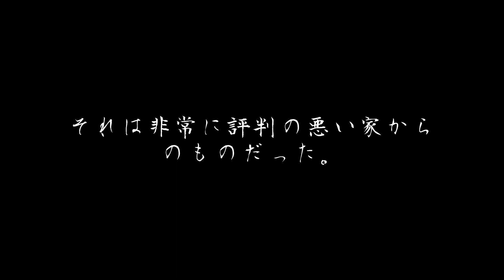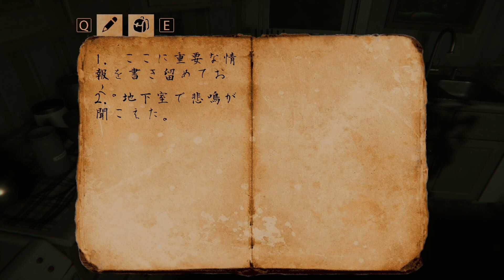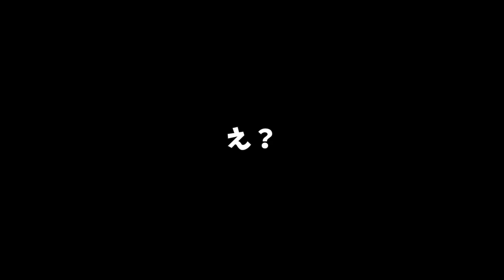【Night Grove】ピザの配達先は地元で有名なお化け屋敷【全エンディング回収】【叫びの屋敷すぎる新作ホラーゲームをエンディングまで2人で実況プレイ】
X(旧Twitter)もよろしくね！
・ひろのあの屋敷公式

ーーゲーム説明ーーーーーーーーーーーーーー
ウォーキングシミュレーターというジャンルの一人称視点のインディーホラーゲーム。

深い森の中に立つ建物は、何年も前から評判が悪い。
近隣の町の住民によれば、社会から見捨てられて久しい人々がこのホステルで余生を過ごしているという。
この場所に住む肉体的にも精神的にも不健康な人々の描写は、それぞれの物語でいつも異なっている。

この場所を訪れた人々は激変した。何かが彼らを揺さぶったかのように、彼らはより内向的になった。誰も自分が見たものについて語ろうとしなかった。 精神が揺さぶられて戻ってきた人もいた。現実と神秘主義の境界線が曖昧になったのだ。
このような通知の後、警察は何度かその場所を訪れたが、それらしいものは何も見つからなかった。ただ一人、孤独な老人がいた。彼はこの噂について、自分のテリトリーの近くに精神病院があるからだと説明した。おそらく人々は、この場所のせいだと勘違いしていたのだろう。しかし、それならなぜ「ナイトグローブ」と聞くと誰もがたじろぐのだろうか？

▼みんなへのおすすめ再生リスト▼

0:00 見どころ
0:12 ゲーム説明
0:24 ゲーム本編
26:20 ピザ(隠し)エンディング回収